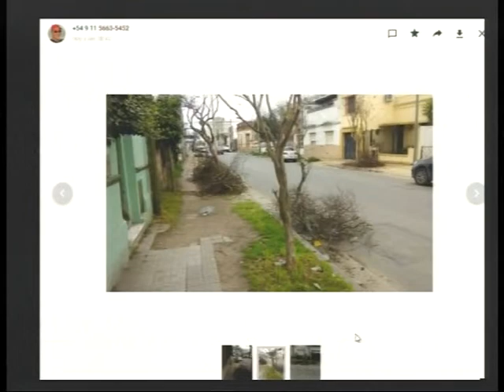Juan Dozo PNT